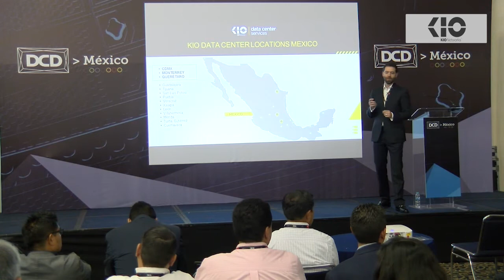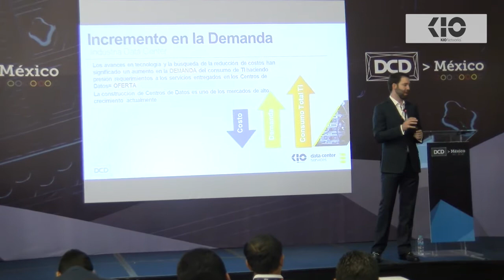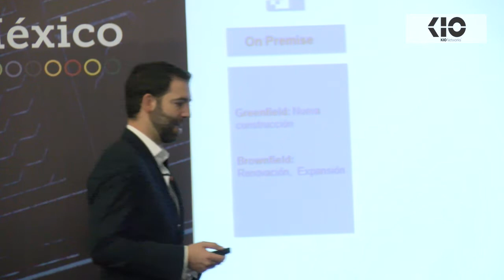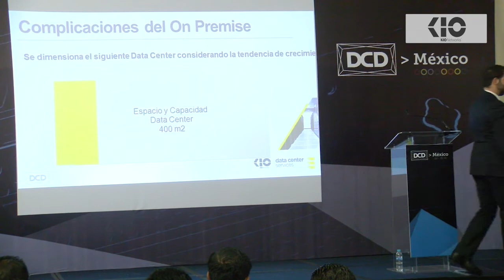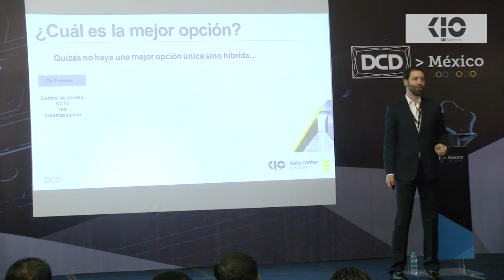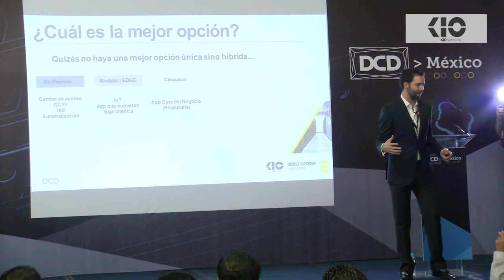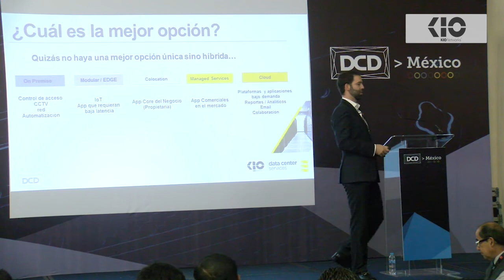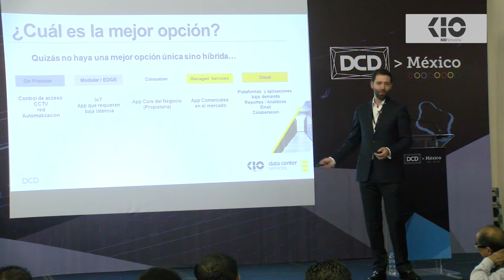Ponencia KIO DCD México 2017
On premise / Colo / Cloud ¿Qué opción es la más conveniente?

Santiago Suinaga, Managing Director, KIO Data Center Business